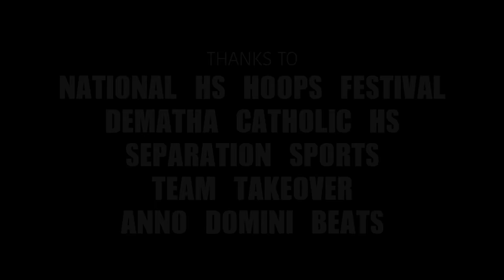Hamidou Diallo puts on a DUNK FEST in DC!!! Top Ranked SG excites NBA scouts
With a handful of NBA scouts in attendance last weekend, New York native Hamidou Diallo dunked all over the competition with several explosive finishes including an in-game windmill and 360 slam. Diallo put his offensive arsenal on display scoring inside and out while leading his Putnam squad to a duo of victories in the 10th annual National High School Hoops Festival.

NextUpRecruits - NCAA certified scouting service

Scarberry Media - Creative Minds - Creative Media